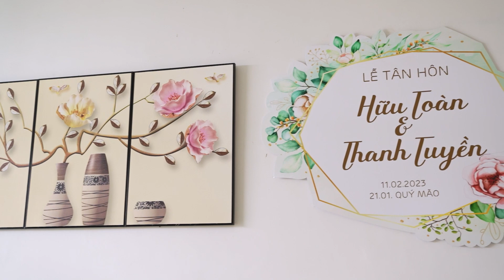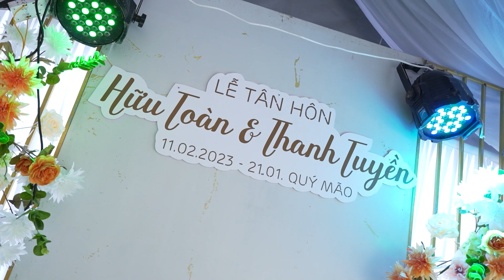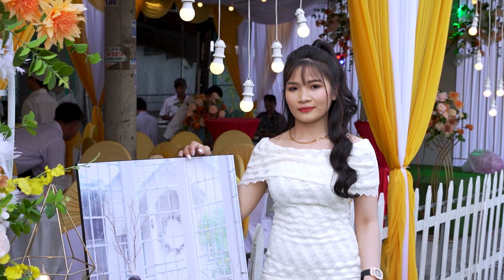HUU TOAN & THANH TUYEN